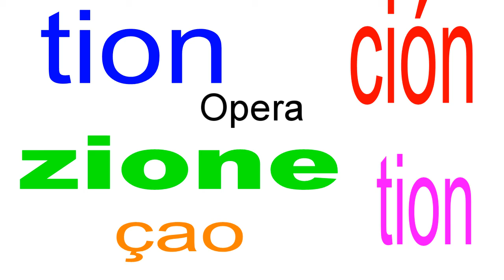Multi Lingual Words O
List of multilingual words from A to Z.
English, Spanish, French, Italian, Portuguese